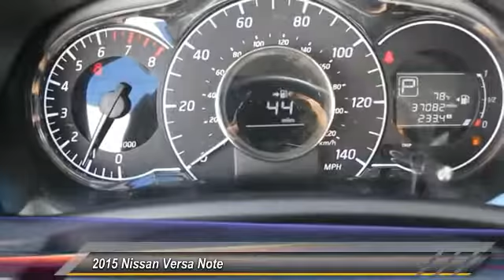2015 Nissan Versa Note Santa Clara CA PR2829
2015 Nissan Versa Note  - Stock#: PR2829 - VIN#: 3N1CE2CP7FL370718

4855 Stevens Creek Blvd.

Check out this 2015 Nissan Versa Note.   Certified Vehicle! New Arrival! CarFax 1-Owner, This 2015 Nissan Versa Note SV will sell fast ABS Brakes Based on the excellent condition of this vehicle, along with the options and color, this Nissan Versa Note is sure to sell fast. -Front Wheel Drive -CARFAX 1-Owner and many other amenities that are sure to please. Contact the dealership today.